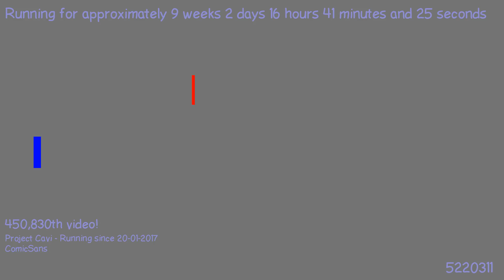1494614834 - Webdriver Cavi - H2